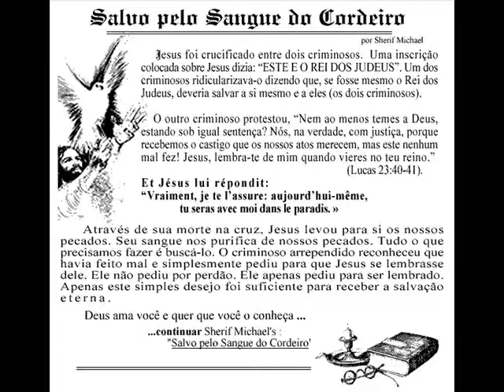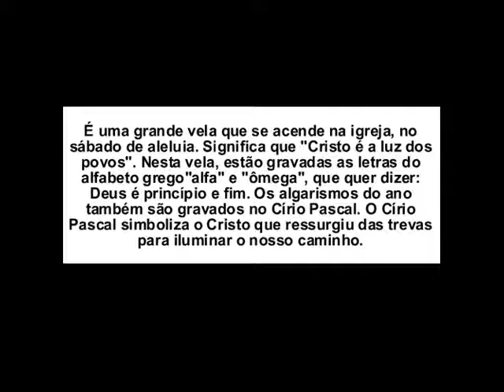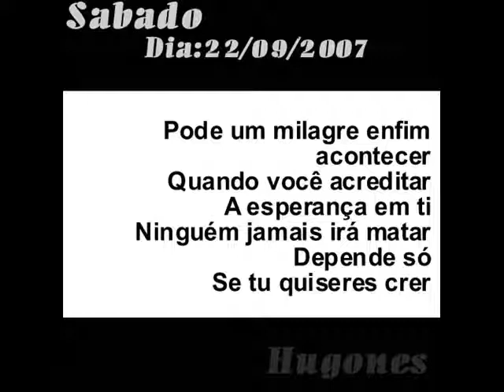Acidente Shopp Galleria - Campinas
NOsssa carinhaa..

Que Locura meu CunhadooO Salvou as vidas dessas pessoas ai no shopp, ele vio desdo começo..

Lá pelas 22:poucooO ele saio do trampo, pegar buns...

Quando uma Horrivel tragedia acontece diantes dos seus olhos  o.O

É a vida mas, Nada de Ruim aconteceu \o/

bom é isso ai..

Camera: Scarpoo
Finalista: Hugones